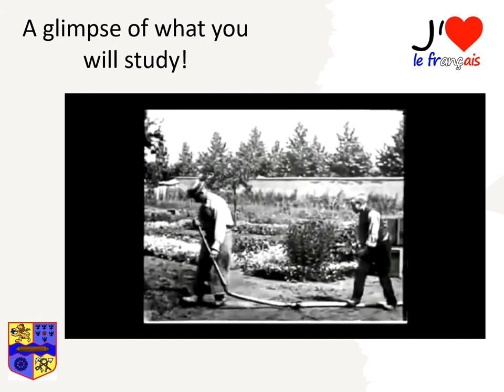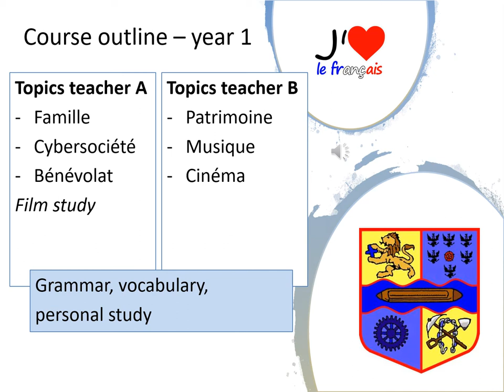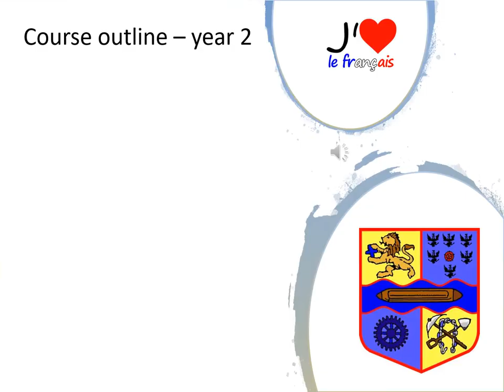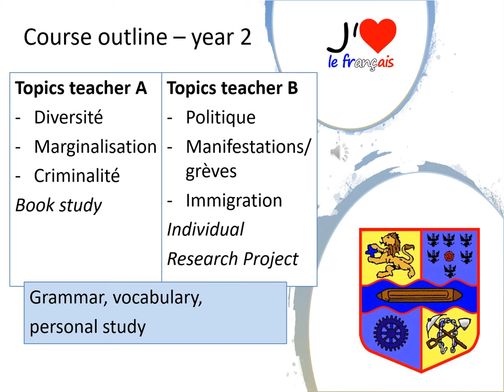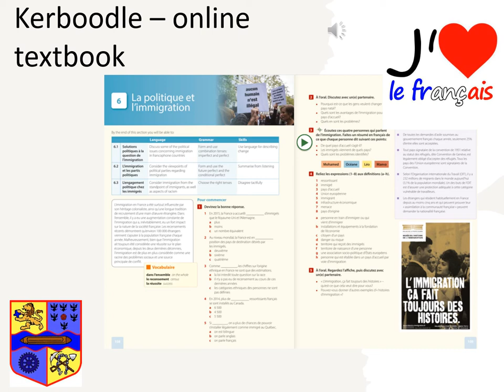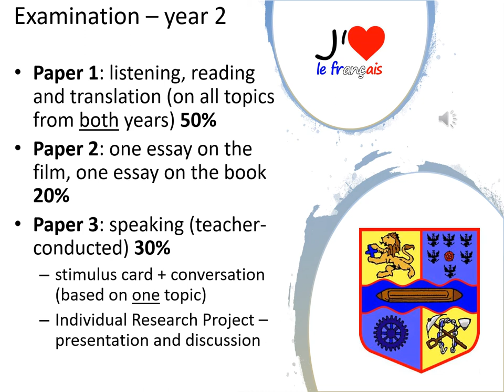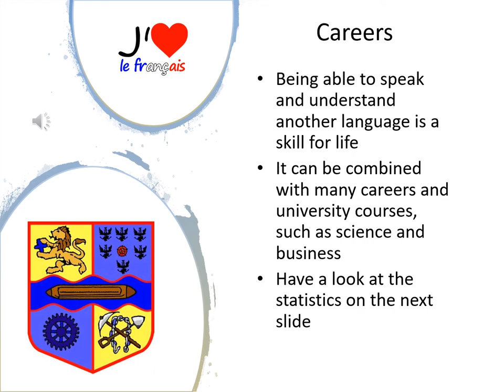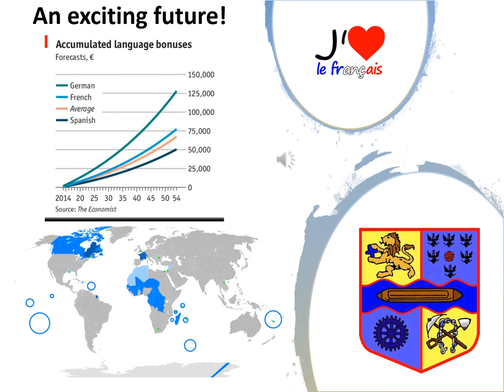Haslingden High School - A Level French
Information about our A Level French course at Haslingden High School.